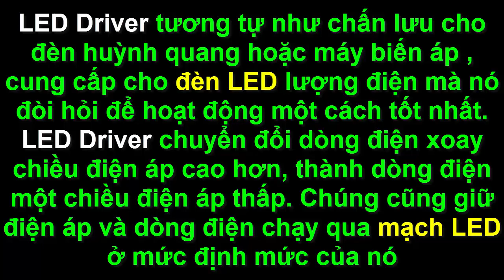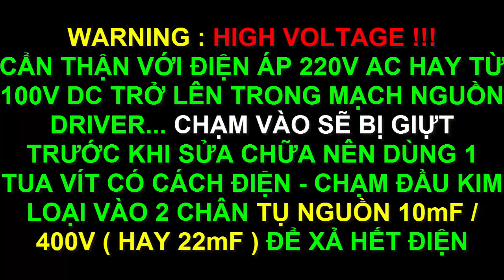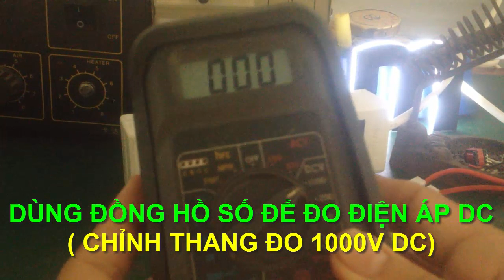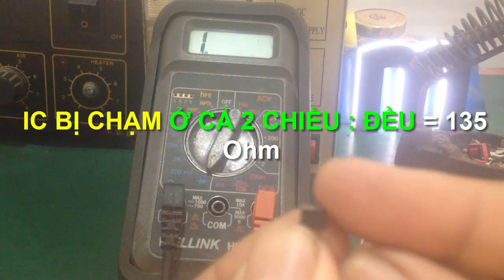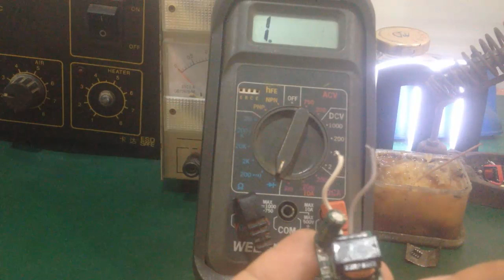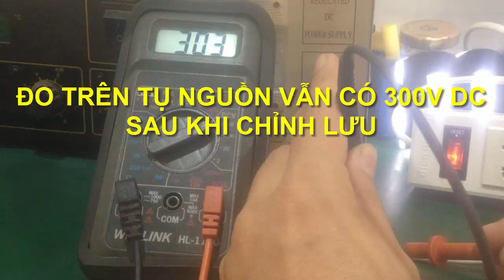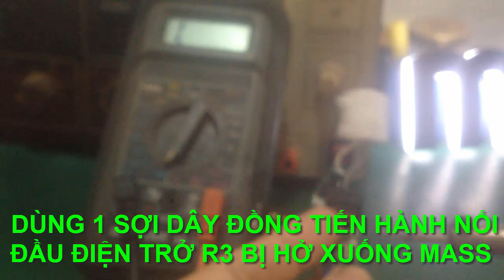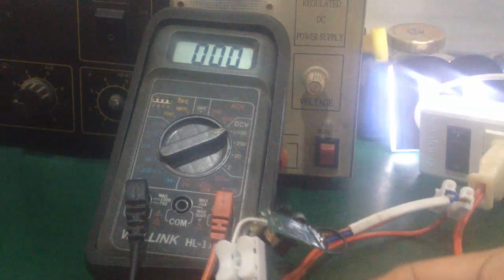Cách sửa mạch led driver - thực hành dành cho anh em kỹ thuật ( How to fix the led driver )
- Video hướng dẫn chi tiết quá trình sửa 1 mạch led driver dành cho anh em kỹ thuật hay thợ vọc từ việc đo đạc & thay thế linh kiện hiệu quả...xác định linh kiện hư để sửa chữa thành công board nguồn led driver...